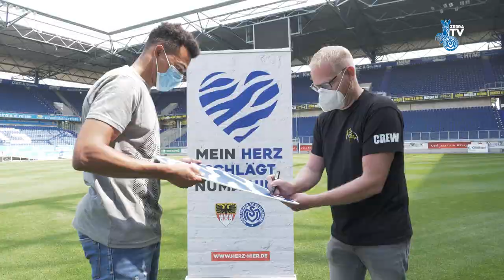Herzensunterschrift Marvin Ajani | herznumahier | ZebraTV | 29.06.2021